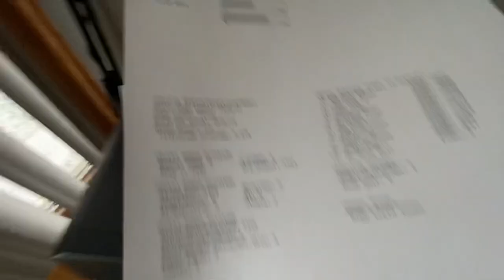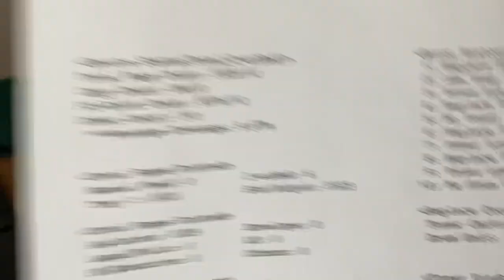Brother DCP-L2550DW Monochrome Printer-3329 Total Page Count-Genuine Toner-drum